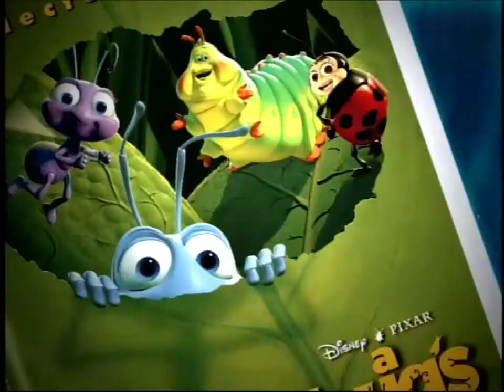Disney Pixar DVD & VHS Collection 2004 Tv Commercial